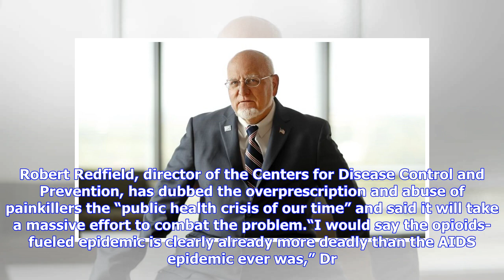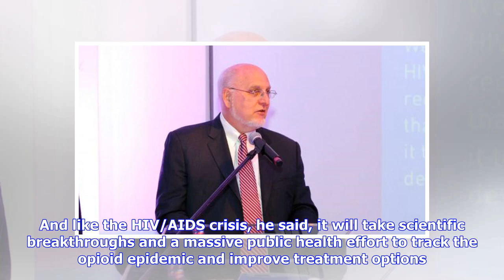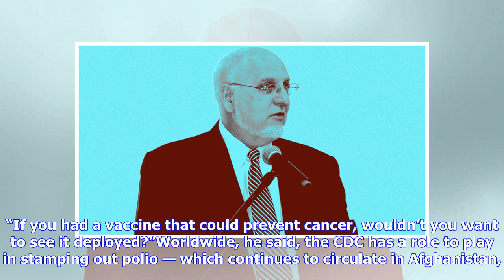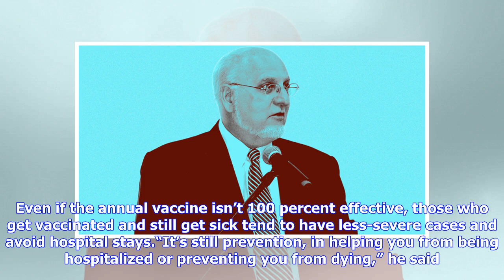Robert Redfield, CDC director: Opioid epidemic worse than AIDS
The federal government’s top disease fighter, who built his career battling the emergence of HIV/AIDS in the 1980s, says the opioid epidemic will be even worse. Robert Redfield, director of the Centers for Disease Control and Prevention, has dubbed the overprescription and abuse of painkillers the “public health crisis of our time” and said it will take a massive effort to combat the problem.“I would say the opioids-fueled epidemic is clearly already more deadly than the AIDS epidemic ever was,”...